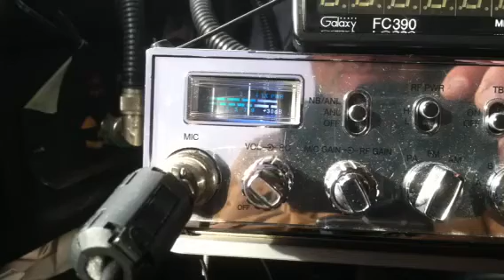Show Time Talk Show, 44, 757(NY), 999, Ruff n Tuff, #5, 1029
CB good time skips